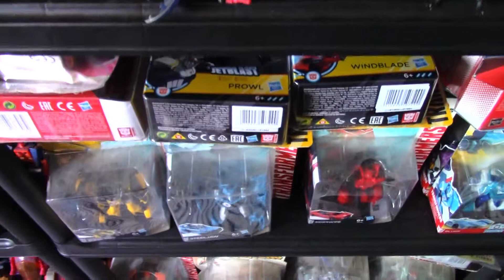TRANSFORMERS MA COLLECTION DE ROBOTS PARTIE 2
COLLECTION DE ROBOTS TRANSFORMERS ET DE FIGURINES DES ANNEES 80 A NOS JOURS.